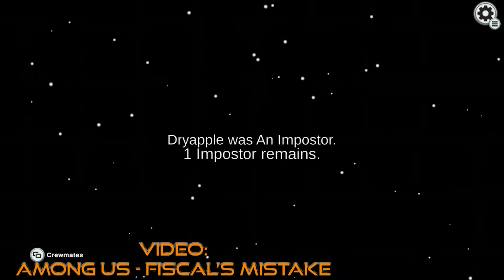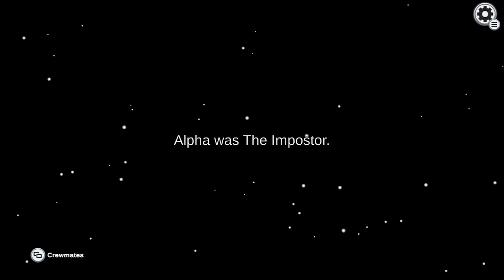Among Us - Dr Shitteman Begins...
I along with Devin and Jesse return to Among Us but partner up with Nick, Ryan and a few others for a private match fun time.

Part 1 Description: We tease Alpha, wittness the birth of Dr. Shitteman, and we remind Jesse of the past.